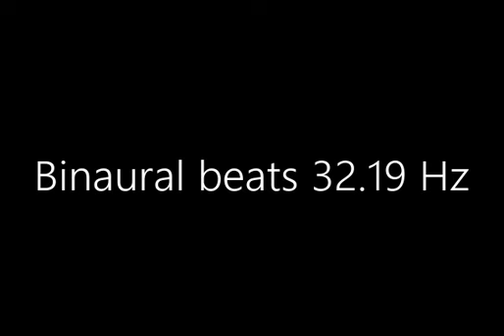binaural_beats_32 19hz